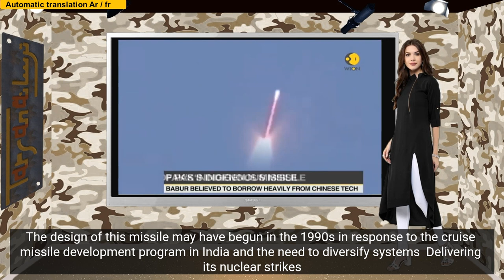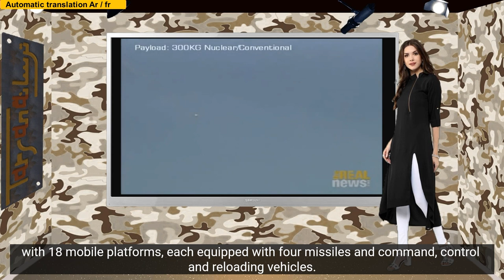Pakistan's Hatf 7 or Babur cruise missile outperforms India's Brahmos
Pakistan's Hatf-7 or Babur cruise missile overtakes its Indian Brahmos counterpart
The Hatf 7 nicknamed Babur (which means Revenge, and it is also the name of the founder of the Mughal Empire) is a Pakistani nuclear-capable cruise missile
The design of this missile probably began in the 1990s in response to India's cruise missile development program and the need to diversify its nuclear weapon delivery systems. In August 1998, two American Tomahawk cruise missiles were found almost intact in southern Pakistan, fired during Operation Infinite Reach, and were likely reverse-engineered, providing important information for the Hatf-7 program.
A report announced the first flight of a new generation cruise missile in August 2004, however the first official confirmation was in August 2005. This first launch was made from a ground-based platform and had a range of about 500 km
New versions that can be fired from air, sea or submarine vectors are still in development and would have a range of 450 to 1,000 km
The Pakistani armed forces would have, in 2008, a Hatf-7 missile regiment equipped with 18 mobile launchers each equipped with four missiles as well as command and control and reloading vehicles. It is also planned to equip the F-22P frigates ordered from China in August 2004, with eight missiles each
The Pakistani Navy created a Strategic Naval Force Command by inaugurating, on May 19, 2012, the premises of this new naval nuclear weapons staff. This announcement confirms the existence of an underwater version of this cruise missile capable of being carried by the 5 Agosta-class submarines it has
The first test firing of this version from one of them takes place on January 9, 2017, the range would be 450 km, this cruise missile fired from a submarine. The missile hit its target accurately, according to the official statement, and is capable of carrying a nuclear payload. It thus gives the country a credible deterrent and second-strike capability after suffering a surprise attack, according to the army's announcement in Islamabad. Babur-3 is the maritime variant of the Babur-2 land-based cruise missile
If we go by the performance figures, the Pakistani Babur missile is superior to its Indian Brahmos counterpart. Even though the Brahmos that New Delhi has is faster, the Babur gives the advantage of range, explosive payload, maneuverability and precision in Islamabad.
Manufacturer National Defense Complex
Deployment 30-40 units in service
Engines 1 turbojet + 1 take-off booster
Mass at launch 1,500 kg
Length 6.2m
Diameter 0.52m
Wingspan 2.67m
Range from 450 km to 1,000 km
Payload 450 kg of explosive or a nuclear charge of 10 to 35 kT
INS/GPS guidance, terrain following